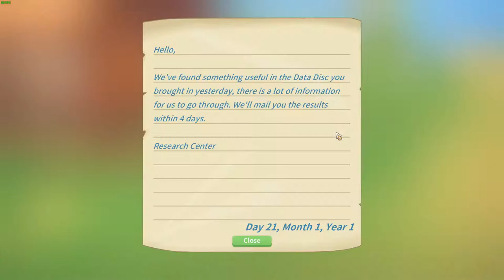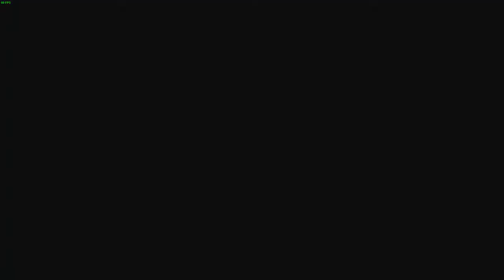My time at portia episode 10 Making a Dee Dee Transport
Welcome to this new episode of this let's play My time at Portia. In this episode, we are going to build the Dee Dee transport. Let's build the damn thing.